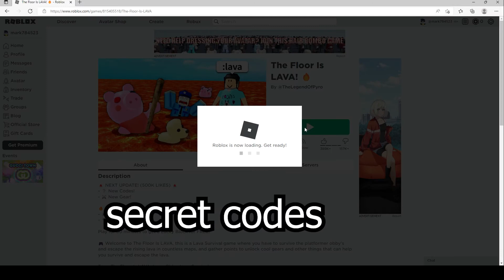2022 ALL SECRET CODES Roblox The Floor Is LAVA! 🔥, Gifts, NEW CODES, ALL WORKING CODES, PROMO CODES